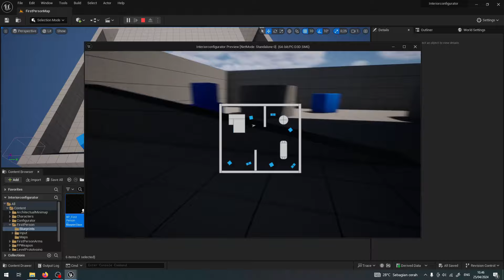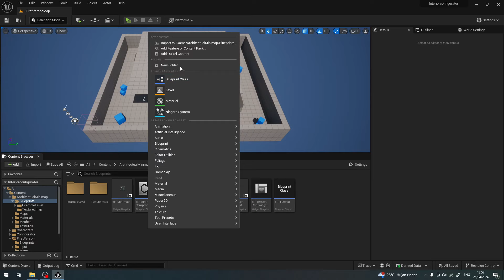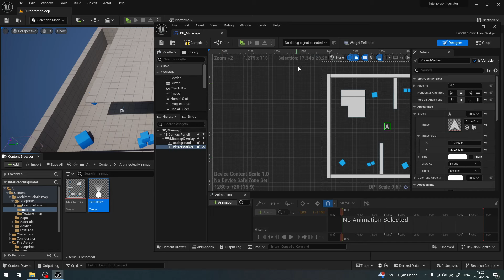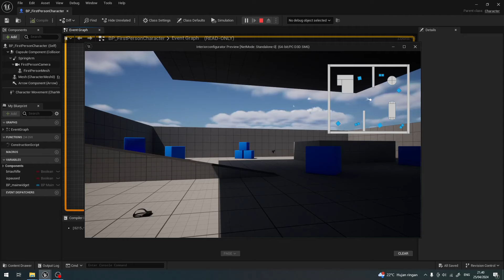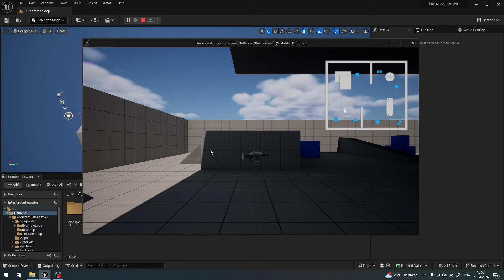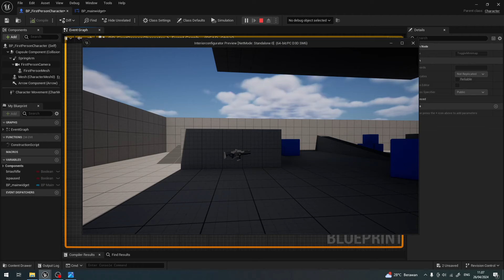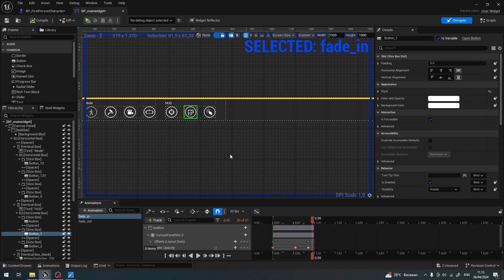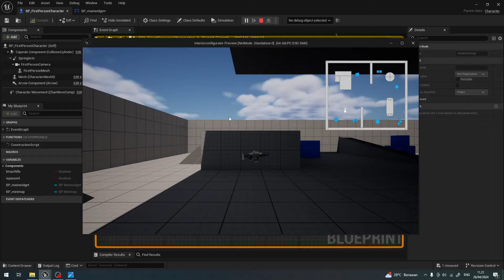Archviz Blueprint Creation With Unreal Engine 5 | Adding Minimap | Part 9-A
This video, we will learn to integrate minimap into our widget, by the end of the course you will have good understanding of how to implement it, and you will understand some variable function.